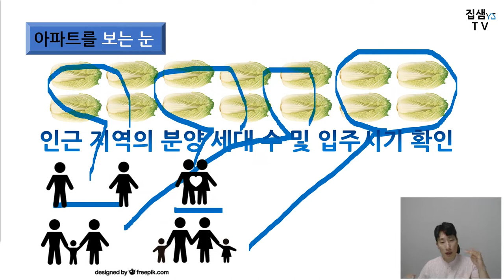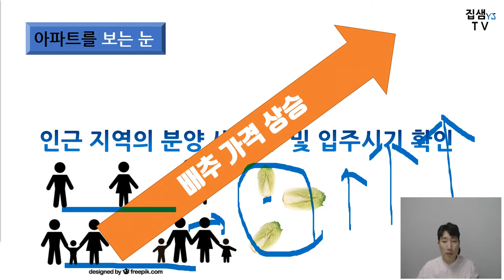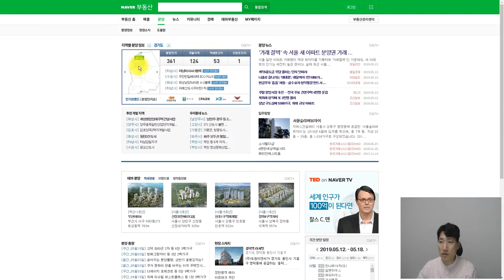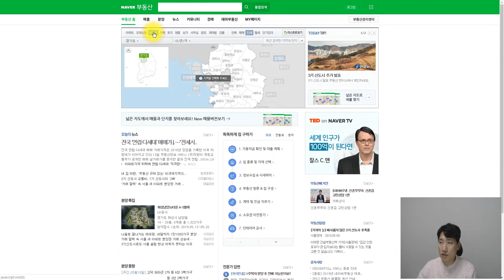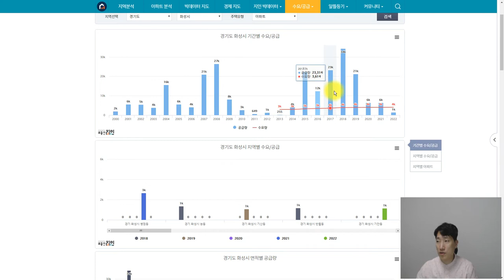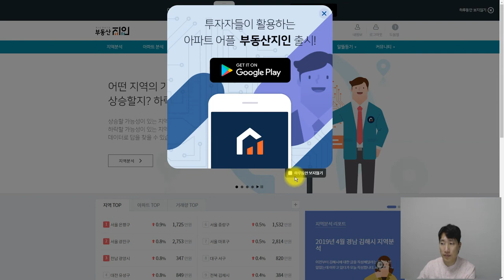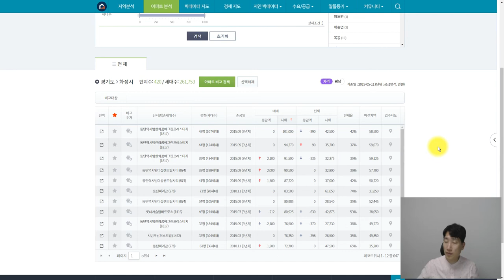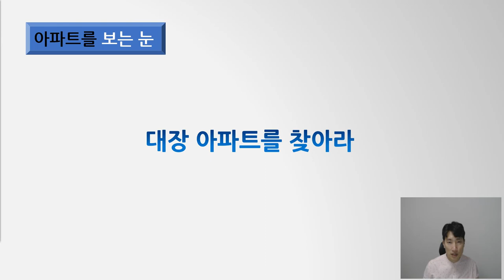8 아파트경매 입주물량 과 대장아파트를 찾아라 (2) [ 집샘tv ]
아파트경매 에서 공급량을 파악하는 것은 매우 중요합니다.
이번시간에는 인근 입주물량을 체크하는 방법과 해당지역을 이끌어가는 대장아파트를 찾는 방법에 대해 알아보겠습니다.

입주물량의 많고 적음을 판단하는 일이 가격에 어떤 영향을 미치는지, 대장아파트를 처음 가보는 지역의 기준점으로 삼으면 왜 좋은지에 대한 설명도 포함됩니다.

명문학군을 찾는 방법은 여건상 다음주에 말씀드리도록 하겠습니다.